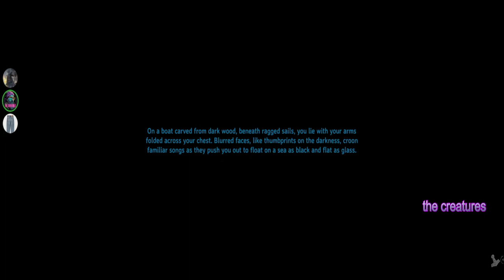WELCOME TO VALHEIM